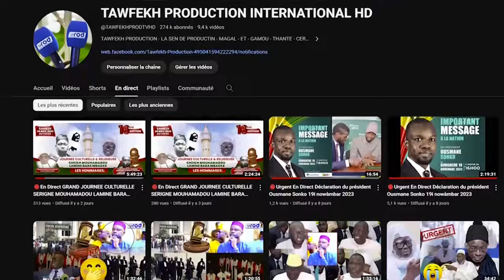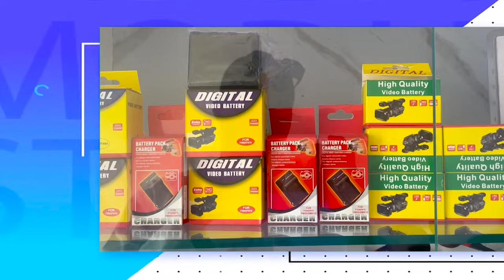🛑Urgent: Declaration Khalif des Baye FALL journée Zikroulah 2024